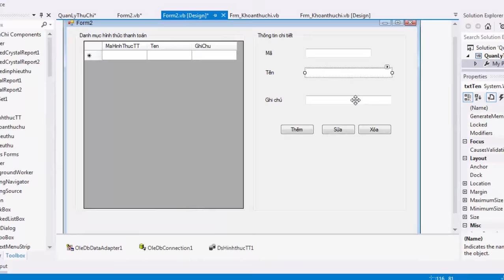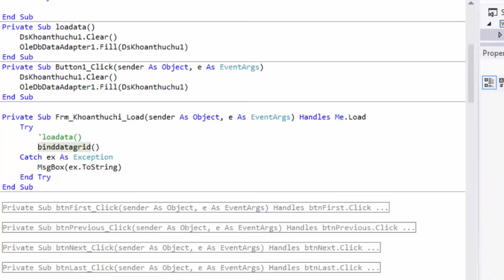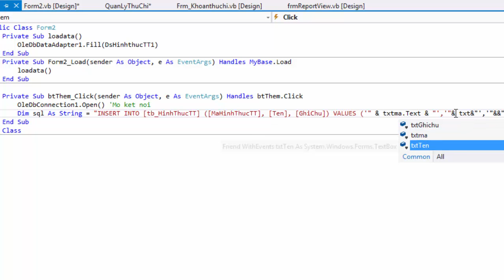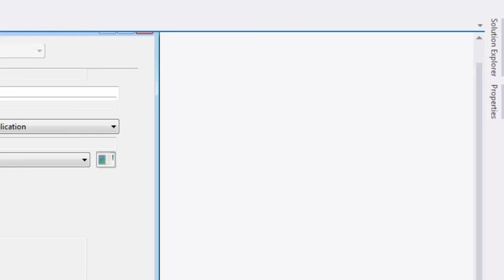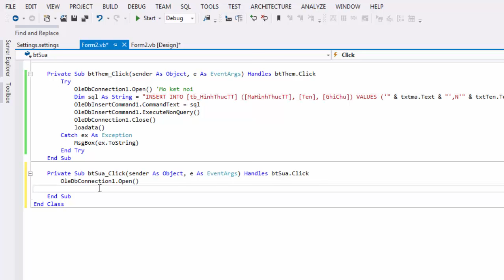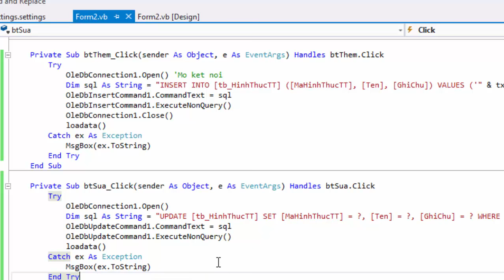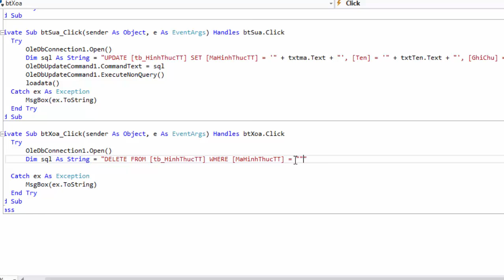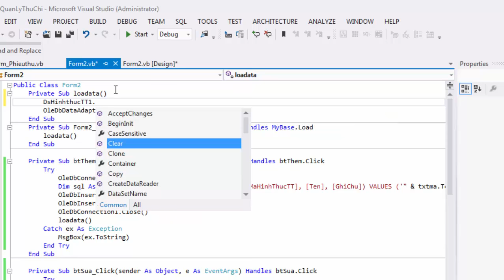[VB.Net]Bài 2: Thêm, sửa, xóa dữ liệu trong VB.net vào Sql server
Lập trình phần mềm với VB.net.Hướng dẫn thêm mới, sửa, xóa dữ liệu bằng vb.net vào sql server
sử dụng phương thức Insert, Update, Delete Data trong Vb.net. Cập nhật dữ liệu vào sql bằng vb.net.